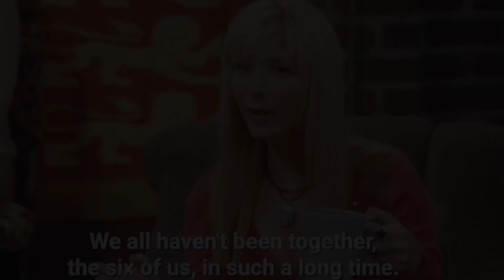RIP Chandler Bing | Matthew Perry | F•R•I•E•N•D•S